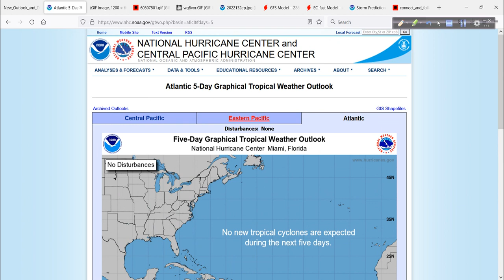First Hurricane of the East Pacific Season Seems Likely - May 25, 2022